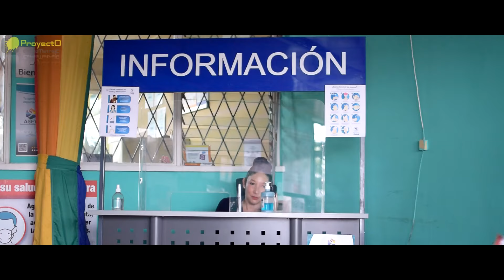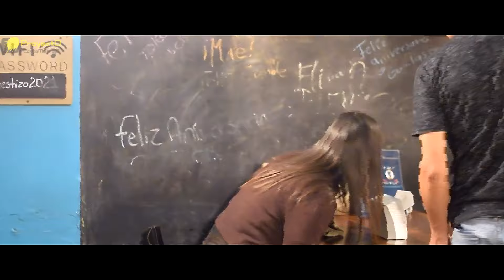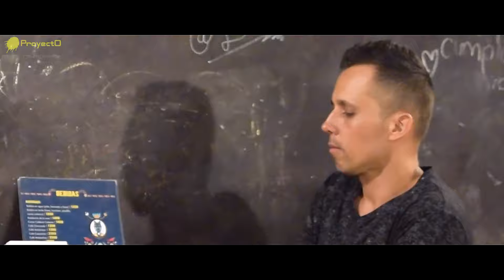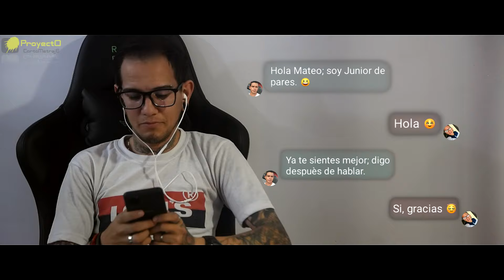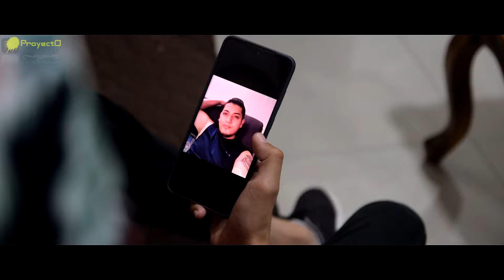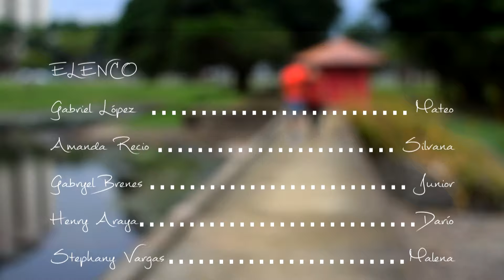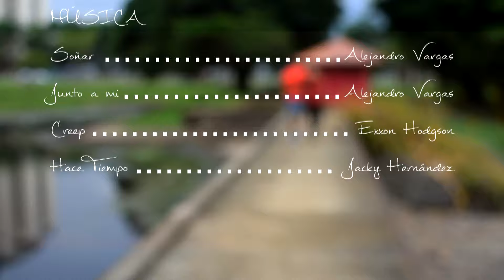CORTO | OTRA OPORTUNIDAD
Proyecto Cortometraje es arte independiente con temáticas de la vida real en ficción